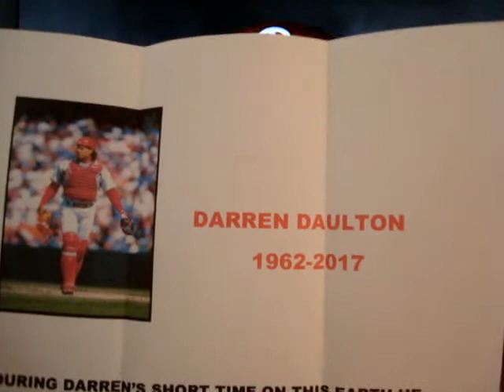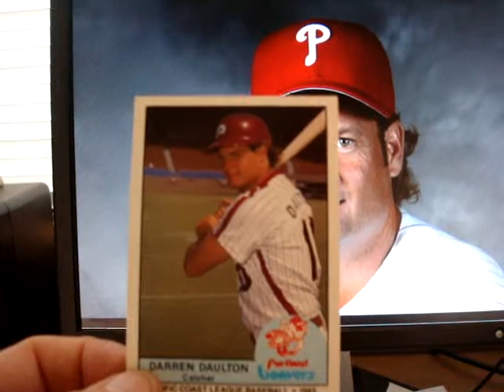Special Phillies Mail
My card and letter from a very special Phillies Player.